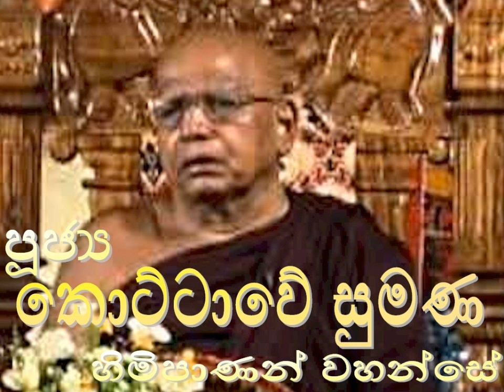398. බුදු ගුණ - පූජ්‍ය කොට්ටාවේ සුමන හිමිපාණන් වහන්සේ - Rev. Kottawe Sumana Thero